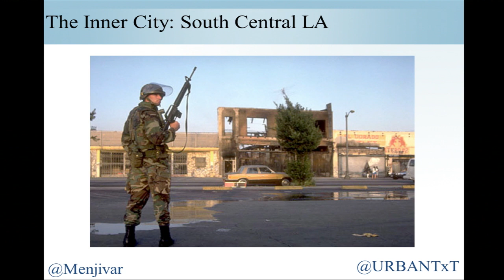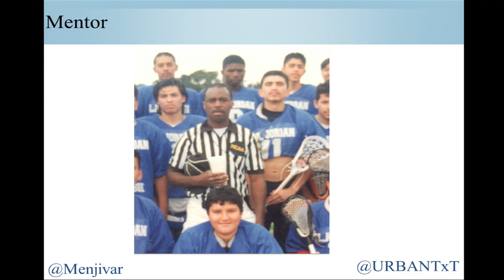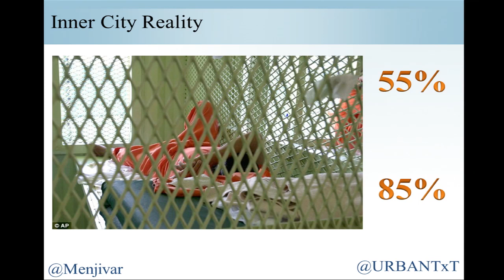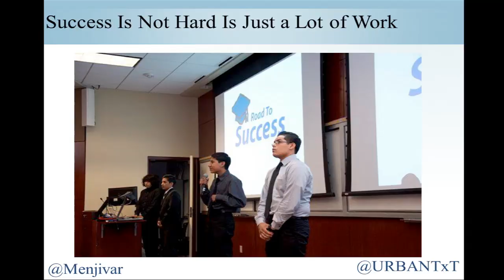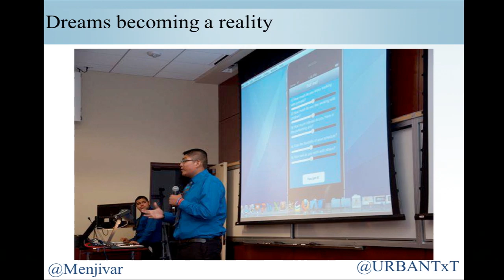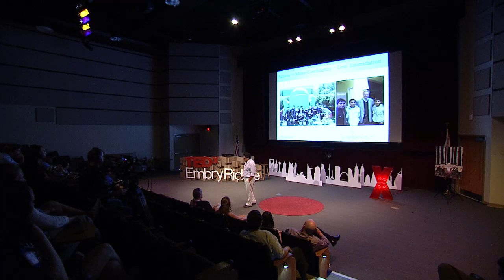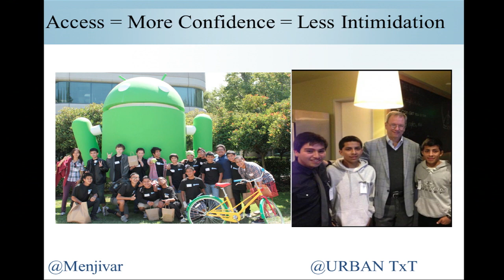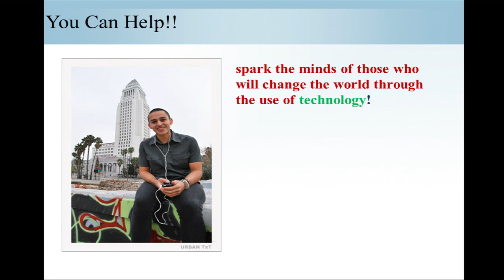Changing the world through technology: Oscar Menjivar at TEDxEmbryRiddle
Oscar Menjivar is the founder of URBAN Teens eXploring Technology (URBAN TxT), a nonprofit organization that provides a program to help inner-city youth develop leadership, coding and entrepreneurial skills through the use of technology. Oscar was intrigued by computers and decided to attend a magnet high school for its technology program. However, to his surprise, in 1996 not much technology existed on campus, and the most effective organizations in recruiting young men were gangs. Oscar saw one of his best friends fall victim to gangs and pledged that he would help create a program that can influence youngsters become leaders who would impact their communities in a positive way.